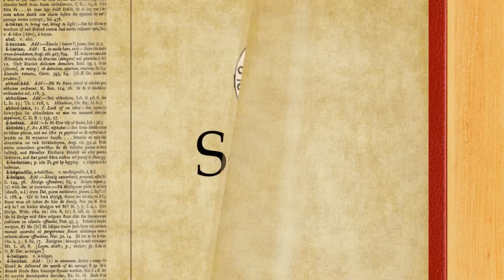Dizionario di Scacchi - Scacco - Scacco Matto - 30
Una serie di video per spiegare con esempi pratici il significato di molti termini scacchistici. Lo scopo non è solo quello di imparare a capire quello di cui si sta parlando ma anche quello di imparare a giocare meglio investigando le particolarità, il significato ed i trucchi di gioco relativi ad ogni termine.

Dizionario di Scacchi
Vocabolario di Scacchi
Lezioni di Scacchi
Attacco Doppio
Tattica scacchi
video scacchi
attacco di scoperta
scacco di scoperta
scacco doppio di scoperta
Interferenza
Rottura
Spinta
Spinta di Rottura
Impedonatura
Pedoni Doppiati
Scacco Scacco matto Scaccomatto